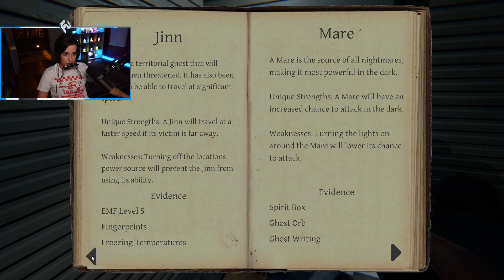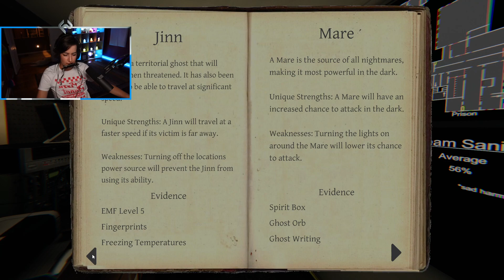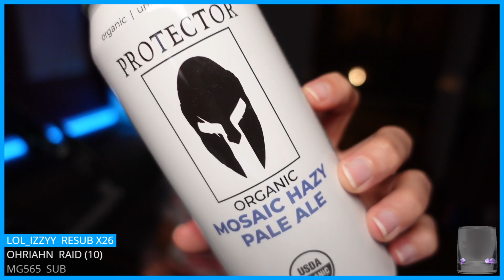Phasmonica (Part 2) || 16 Sep 2021